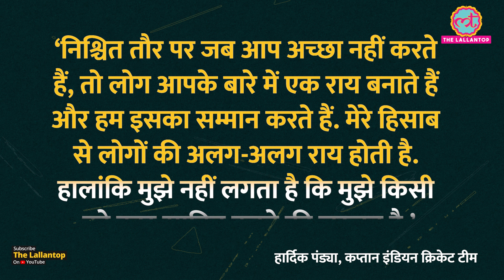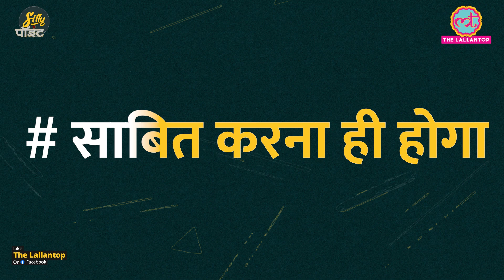टीम इंडिया की बयानबाज़ी अच्छी है, लेकिन डिफेंड करने के लिए कुछ तो हो| ICC| Hardik Pandya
Hardik Pandya and Indian Cricket Team Must prove themselves
Invalid Date Invalid Date. Small. Medium

Team India lost the semi final match against England by 10 wickets. After this loss, former English skipper Michael Vaughan commented on team India’s performance. He said, team India is underperforming. On which Hardik Pandya said, Team doesn’t need to prove anyone anything? Our question is really because from 2013 we have not won a single ICC tournament. No one remembers the runner up, people only remember the winners. Team India needs to change this approach. And in Silly Point, we will talk about this with Suraj Pandey.